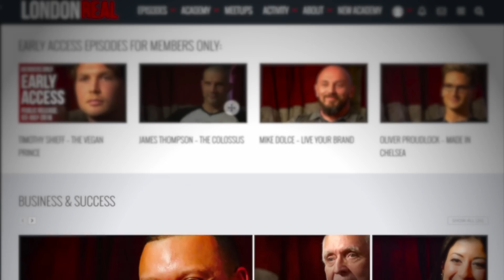WHY SCIENCE NEEDS EMOTION - Dr. Jane Goodall on London Real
Dr. Jane Goodall on why science needs emotions.
Dr. Jane Goodall is a primatologist, ethologist, and anthropologist who revolutionised the way we understand the animal kingdom by observing wild chimpanzees.

A United Nations Messenger of Peace, Jane Goodall is one of the most respected members of the world scientific community.

In 1957 at the age of 23 she sailed to Kenya and later travelled to Tanzania to live in the wild with a colony of chimpanzees. There she made groundbreaking discoveries regarding the use of tools, hunting behaviour, leadership, emotions and language.

To learn more about Jane's work and the Jane Goodall Institute